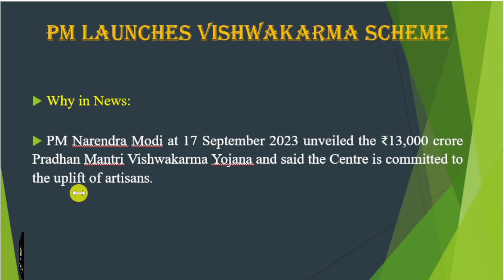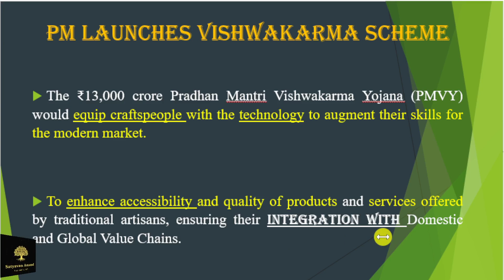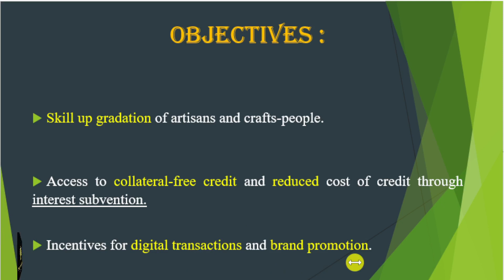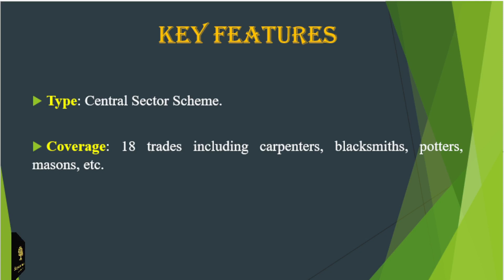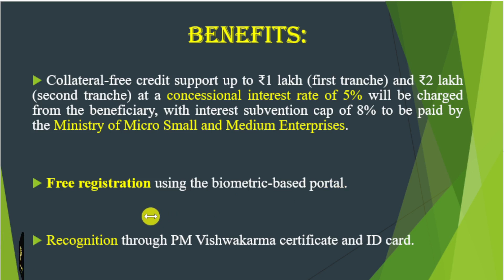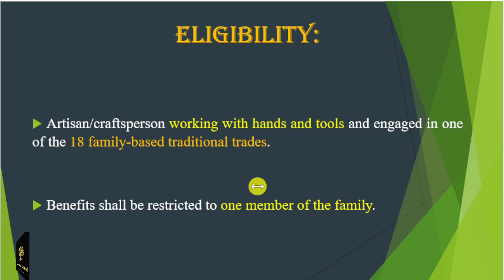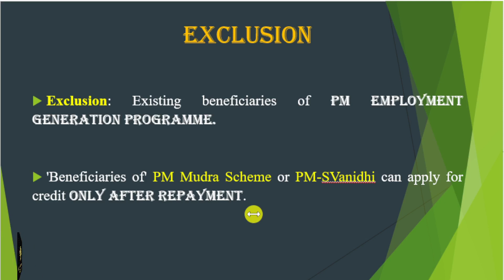PM Vishwakarma Scheme | PM Unveiled the ₹13,000 crore Pradhan Mantri Vishwakarma | Satyavan Anand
The Hindu Daily Newspaper analysis | The Hindu Analysis | Daily News Analysis | Daily Current Affairs

Satyavan Anand

PM launches Vishwakarma scheme

PM Narendra Modi at 17 September 2023 unveiled the ₹13,000 crore Pradhan Mantri Vishwakarma Yojana and said the Centre is committed to the uplift of artisans.

The ₹13,000 crore Pradhan Mantri Vishwakarma Yojana (PMVY) would equip craftspeople with the technology to augment their skills for the modern market.

To enhance accessibility and quality of products and services offered by traditional artisans, ensuring their integration with Domestic and Global Value Chains.

Objectives :

Skill up gradation of artisans and crafts-people.

Access to collateral-free credit and reduced cost of credit through interest subvention.

Incentives for digital transactions and brand promotion.

Nodal Ministry
Ministry of Micro, Small and Medium Enterprises

Key features

Type: Central Sector Scheme.

Coverage: 18 trades including carpenters, blacksmiths, potters, masons, etc.

Benefits:

Collateral-free credit support up to ₹1 lakh (first tranche) and ₹2 lakh (second tranche) at a concessional interest rate of 5% will be charged from the beneficiary, with interest subvention cap of 8% to be paid by the Ministry of Micro Small and Medium Enterprises.

Free registration using the biometric-based portal.

Recognition through PM Vishwakarma certificate and ID card.

Eligibility:

Artisan/craftsperson working with hands and tools and engaged in one of the 18 family-based traditional trades.

Benefits shall be restricted to one member of the family.

Minimum Age: 18 years on the date of registration

Exclusion

Exclusion: Existing beneficiaries of PM Employment Generation Programme.

'Beneficiaries of' PM Mudra Scheme or PM-SVanidhi can apply for credit only after repayment.

Lending institutions

Scheduled Commercial Banks

Regional Rural Banks

Cooperative Banks

NBFCs and Micro-Finance Institutions.

SYLLABUS FOR THE UPSC PRELIMS EXAMINATION

• Indian and World Geography-Physical, Social, Economic Geography of India and the World. Government strives to have a workforce which reflects gender balance and women candidates are encouraged to apply.

• General issues on Environmental ecology, Bio-diversity and Climate Change - that do not require subject specialization.

• General Science.

SYLLABI FOR THE UPSC MAINS EXAMINATION

PAPER-I

Essay: Candidates may be required to write essays on multiple topics. They will be expected to keep closely to the subject of the essay to arrange their ideas in orderly fashion, and to write concisely. Credit will be given for effective and exact expression.

PAPER-II

General Studies-I: Indian Heritage and Culture, History and Geography of the World and Society.

PAPER-III

General Studies- II: Governance, Constitution, Polity, Social Justice and International relations

PAPER-IV

General Studies-III: Technology, Economic Development, Bio diversity, Environment, Security and Disaster Management

PAPER-V

General Studies- IV: Ethics, Integrity and Aptitude